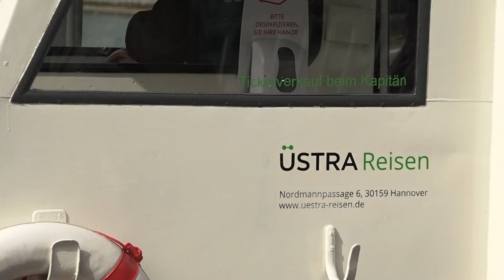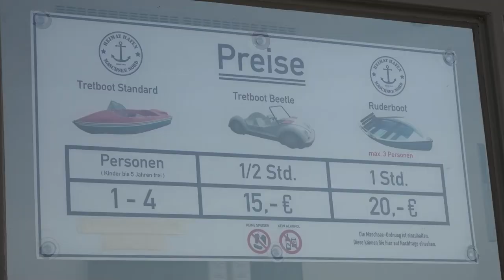Maschseeschifffahrt startet in die Saison 2022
Hamburg Bremen und auch Rostock – das sind die großen,  bekannten Hafenstädte in Deutschland. Doch auch in Hannover gibt es eine kleine, aber feine Schifffahrt, nämlich auf dem Maschsee. Jedes Jahr kreuzt hier ab dem Frühjahr die Flotte der Üstra-Schiffe und bietet Tourist*innen und Einheimischen die Möglichkeit Hannover vom Wasser aus kennenzulernen.

 Redaktion: Hans-Magnus Preuß
 Kamera: Kimberly Diekmann
 Schnitt: Kimberly Diekmann